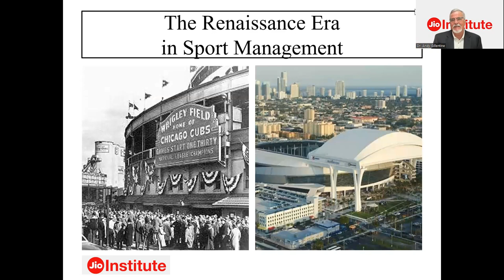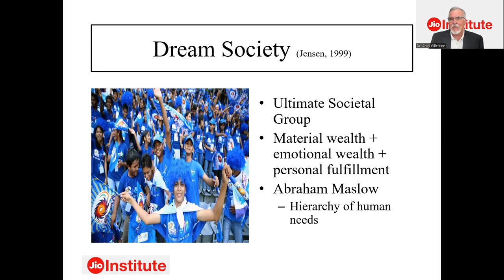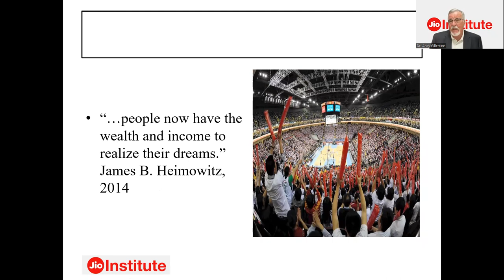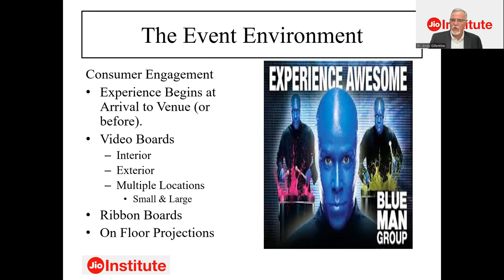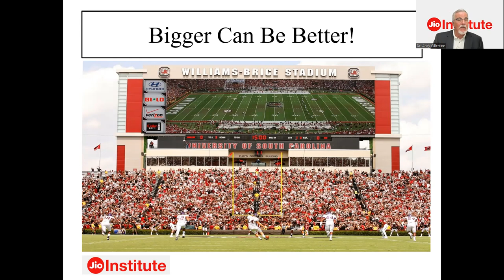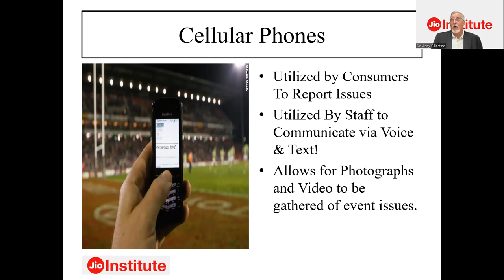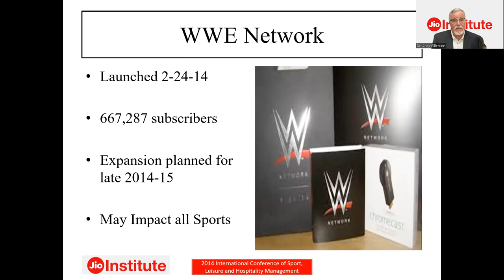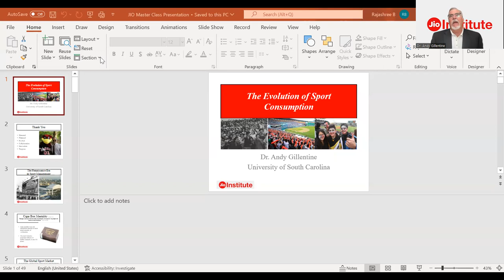Masterclass on Sports Management: The Evolution of Sport Consumption